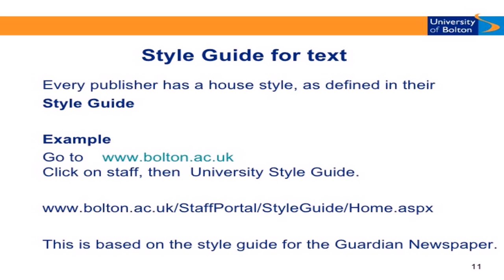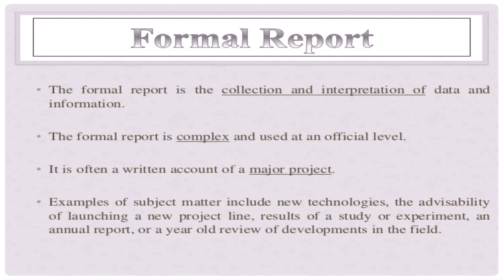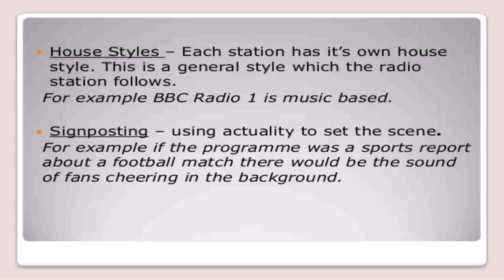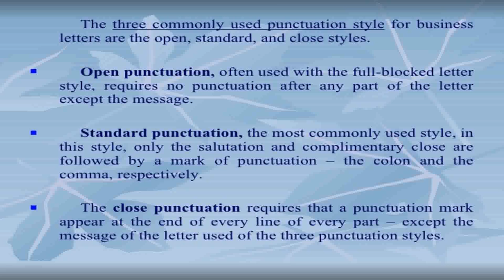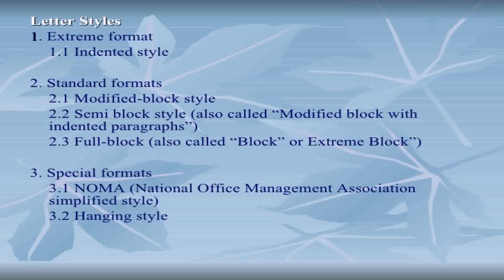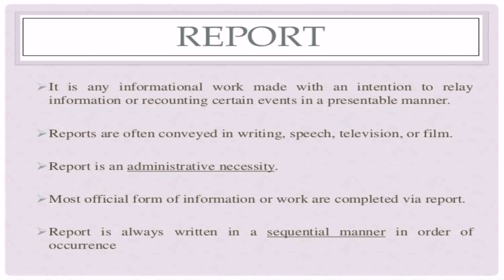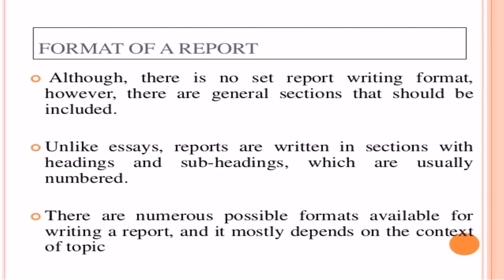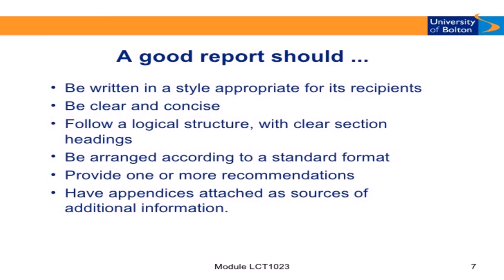Report Writing House Style (see description) (see description)